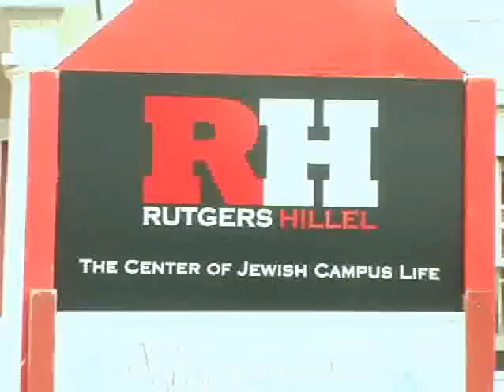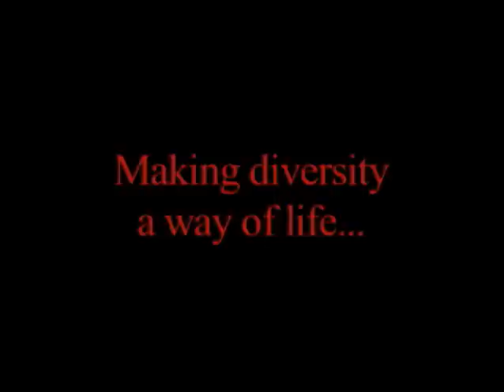Diversity PSA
Rutgers is making diversity a way of life. Celebrate diversity at Rutgers and check out this Public Service Announcement created by the RU-tv Broadcast Communications Living-Learning Community! Producer: Bhargavi Sriram